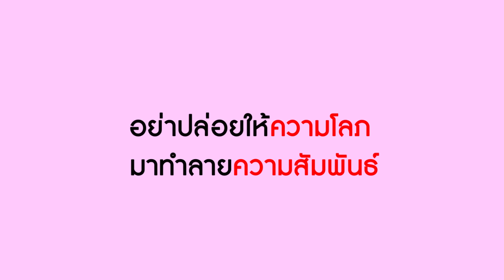ทำขอทานท้อง ยังไงก็ต้องรับผิดชอบ! | Lovely Kids Thailand